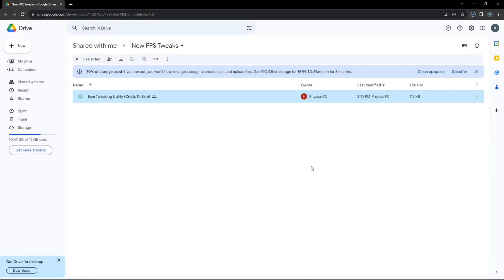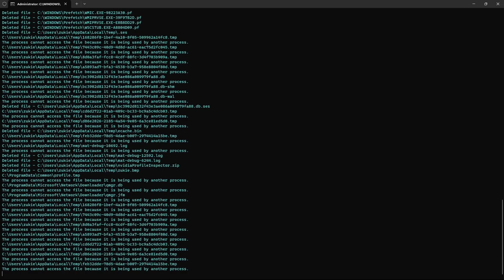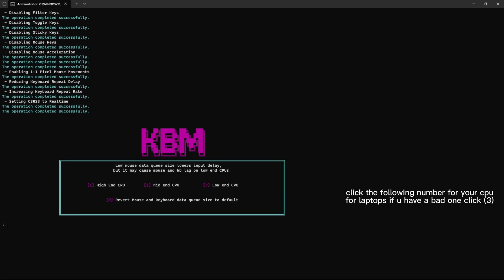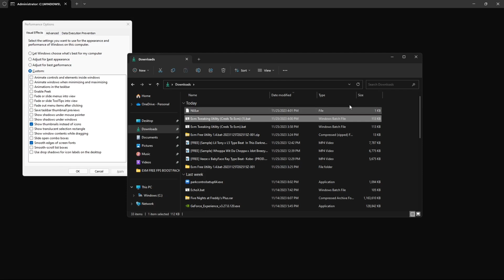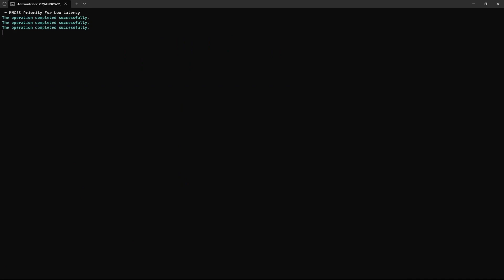Best Fortnite OG Laptop/PC FPS Boost Optimization Guide (300+ FPS)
All creds go to @exm